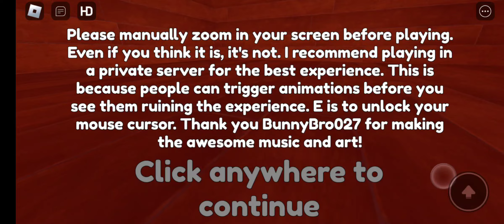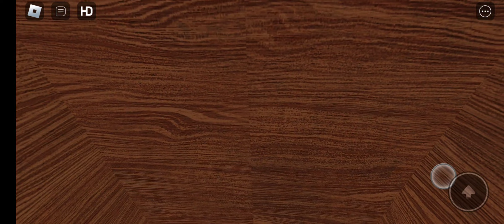RAGE QUIT!! first time playing doors but bad